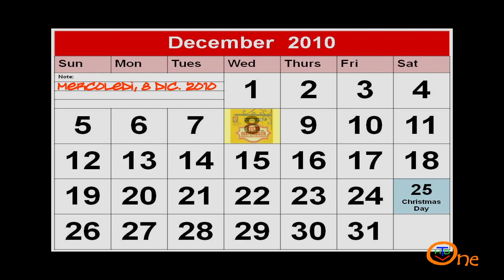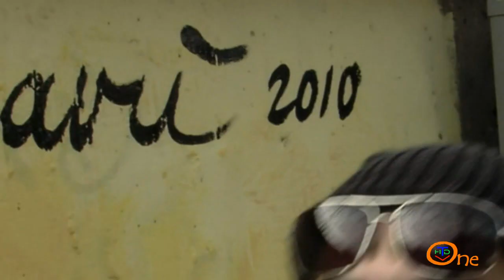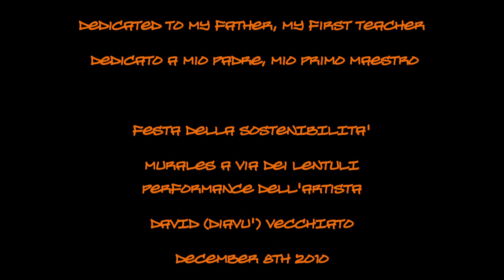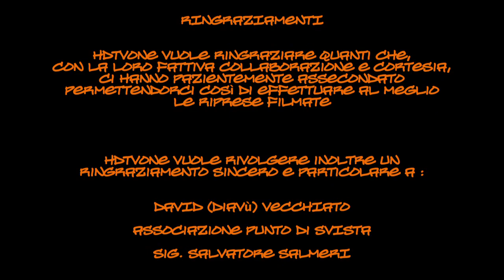Murales del Quadraro a Via dei Lentuli - David (Diavù) Vecchiato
HDTVOne today is sharing with you a performance of a wonderful Artist David (Diavù) Veccchiato. Quadraro, one of the most multi-etnic subdivision of Rome.
Once again Quadraro is on the spot, during the successful FESTA della SOSTENIBILITA' Associazione Punto di Svista has invited Artist David (Diavù) Vecchiato to perform his art on a degraded wall at Via dei Lentuli. David performed a wonderful Murales which represent, trough imaginary character, how resident of Quadraro perceive the social condition of their Subdivision.
As David itself explained us, his Murales want to be like a silent voice of disappointing for how Quadraro is abbandoned, but, never the less, his characters show trust in the future because Non Profit Organization as Associazione Punto di Svista work and pledge to show that a better Word is possible with everybody small contribution. David (Diavù) has well captured the full spirit of the initiative, and his art, that can be seen free on Via dei Lentuli, is just about this. David perform and exhibit his Art across Italy, his work include, but is not limited to, Cartoon, Painting, Singer, he collaborate also with major Italian Magazine and write on Art Catalog and Art Review magazine distributer National Wide. IF you would like to learn more about David (Diavù) Vecchiato and his Art, please,